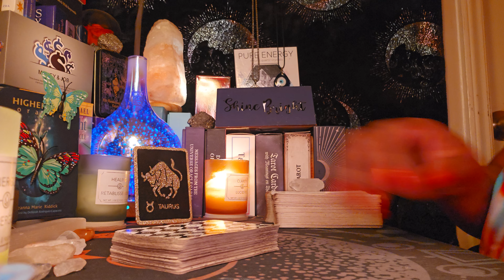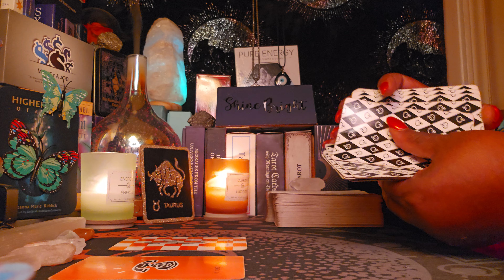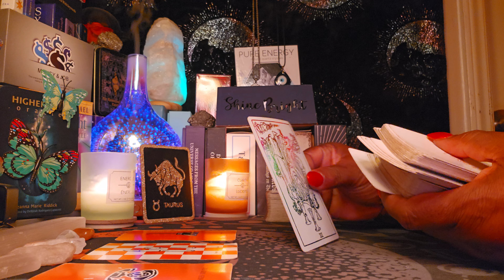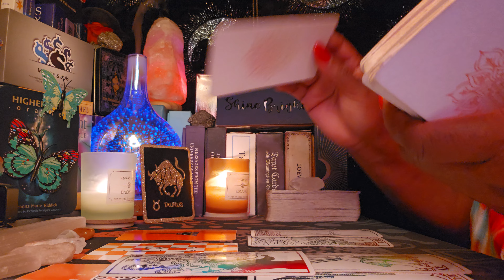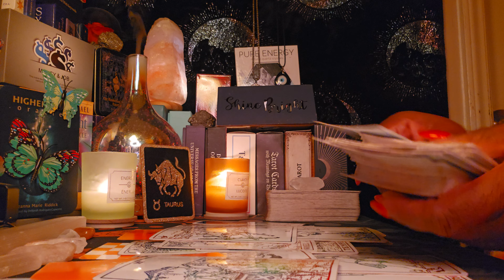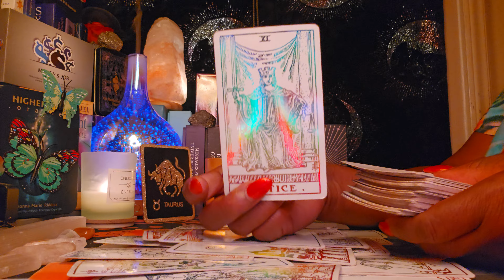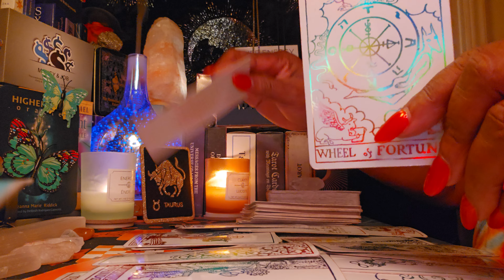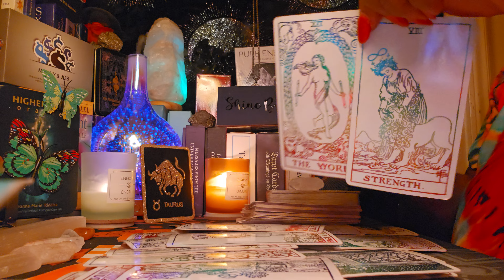Taurus ♉️ Energy Reading ✨️[Part 2] Good News! You Won 🏆 Welcome to the good life 🍾🎊🤑💰🤑💃💪